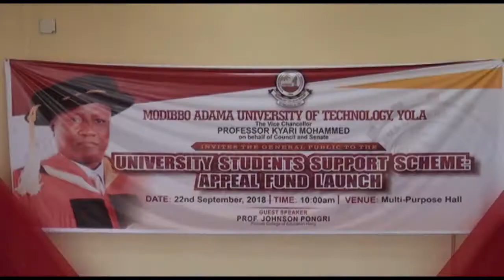MAUTECH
Modibbo Adama University of Technology Yola has launched a student’s support scheme.

The initiative is to assist students who cannot afford tuition fees.